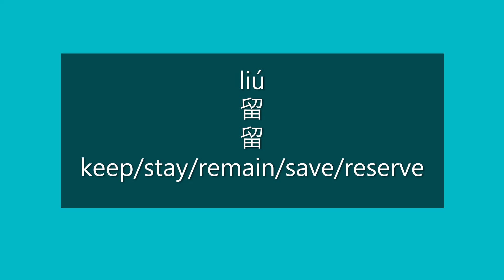How to Say KEEP, STAY, REMAIN in Chinese | How to Pronounce KEEP, STAY, REMAIN in Mandarin | HSK 2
How to Say keep/stay/remain/save/reserve in Mandarin Chinese?

How to Pronounce keep/stay/remain/save/reserve in Mandarin Chinese?

Happy learning!